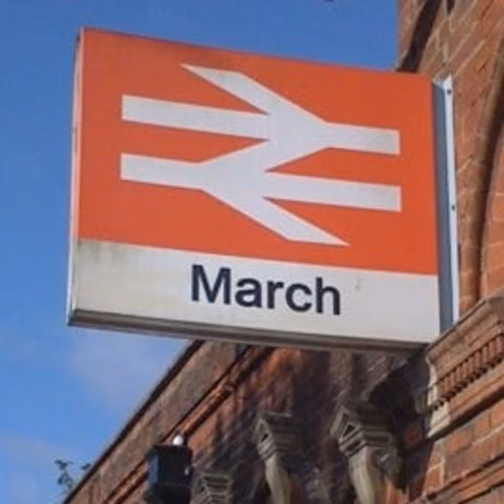Forgotten Towns # 910 - March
Visit the UK's 1,000 Largest Settlements with Alexander Rennie : With carefully contrived poor timing, we visit the only town in the list to be named after a month of the year... on August Bank Holiday weekend.